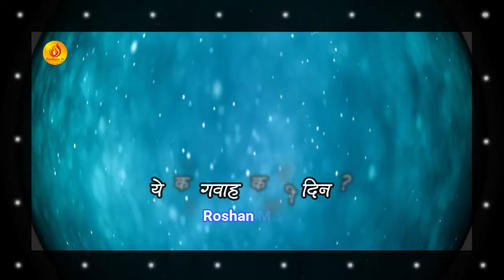येशूको गवाही कसरी दिने ? | Message by Roshan Magar | Bachan tv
Post: 8975, EPC:2930, Kathmandu, Nepal